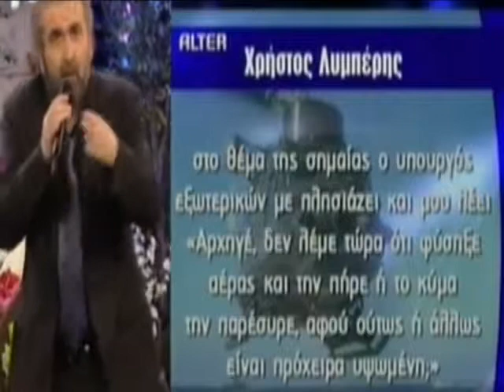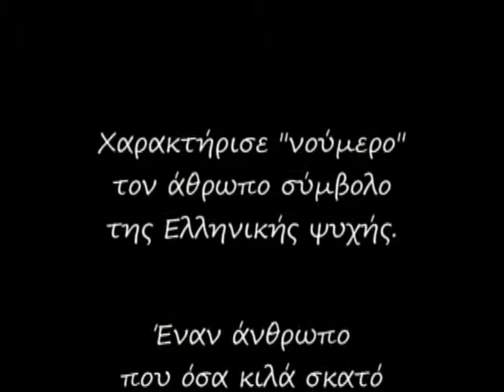Ο ΧΕΣΤΗΣ ΠΑΓΚΑΛΟΣ, ΞΑΝΑΧΤΥΠΗΣΕ